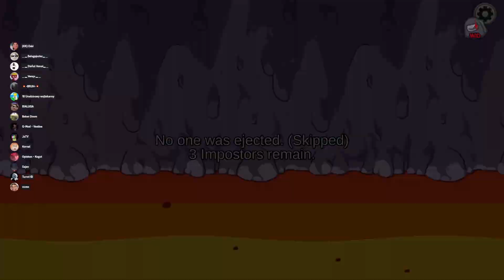PIERWSZY RAZ W ROLI JUGGERNAUTA W AMONG US NA TOWNOFUS!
Dzisiaj zagrałem jako JUGGERNAUT w Among na TownOfUs! 😎

Chcesz zagrać tak jak ja z różnymi ciekawymi modyfikacjami? 🤩

Serwer Discord gdzie możecie wspólnie pograć! Prosimy o zachowanie  kultury i wzajemnego szacunku do siebie nawzajem! 🙈